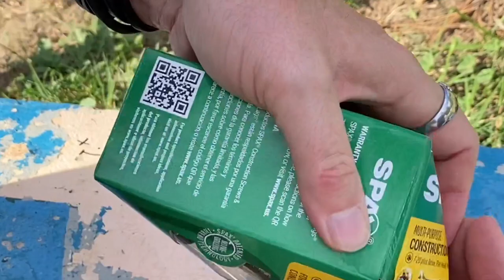Making skate spots better skate Vlog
Skaters in video:
Will Smith @notthemoviestar
Dustin Semenza @stoney1kenobie_sb
James Dow @jdowsa
Micaiah Janbo @micaiahjanbo
Tyler Fox